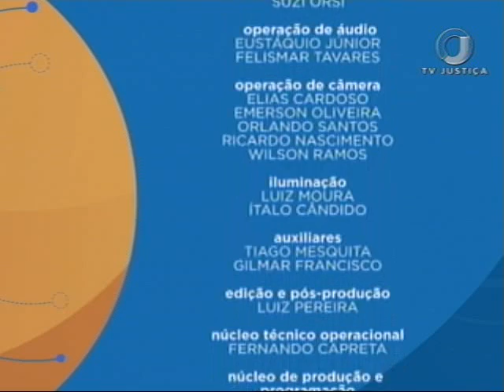Direito Constitucional - Democracia, igualdade e liberdade - Aula 3